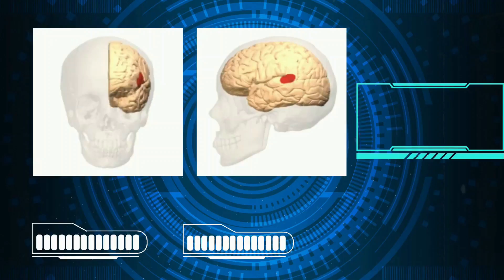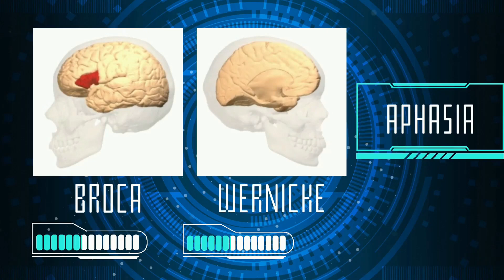The Brain of Tan: Broca’s Aphasia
What happens when a single brain lesion changes everything we know about language? In this episode, we explore the groundbreaking story of Patient Tan, a man who could only utter a single word but changed neuroscience forever. Learn how 19th-century neurologist Paul Broca discovered the region of the brain responsible for speech and what Tan's condition—Broca’s aphasia—teaches us about the intricate connection between the brain and behavior.

🧠 Discover how Broca's findings laid the foundation for modern neuroscience.